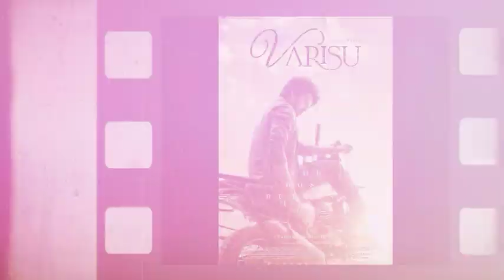Suriya 42 First Look | Thalapathy 67 New Cast, Thunivu, Ayalaan, Pathu Thala, Agilan Release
Suriya 42 First Look | Thalapathy 67 New Cast, Thunivu, Ayalaan, Pathu Thala, Agilan Release | Cinema Trip